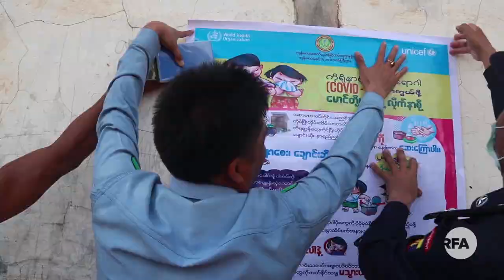ချင်းပြည်နယ်ဝန်ကြီး ဦးစိုးထက်ပြောပြတဲ့ ပလက်ဝဒေသ စစ်ဘေးဒုက္ခသည် အခြေအနေ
■ ချင်းပြည်နယ်၊ ပလက်ဝမြို့နယ်အတွင်းက ကျေးရွာတွေမှာ ဖြစ်နေတဲ့ တိုက်ပွဲတွေကြောင့် ပလက်ဝ နဲ့ ဆမီးမြို့ စိမ့်စင်းကျေးရွာ၊ မီးဇာကျေးရွာတွေကို ထွက်ပြေးခိုလှုံနေကြတဲ့ စစ်ဘေးဒုက္ခသည် တစ်သောင်းကျော်ဟာ ကိုရိုနာဗိုင်းရပ်စ်ကို ကာကွယ်နိုင်မှုမရှိဘဲ လူစုလူဝေးနဲ့ နေထိုင်နေရပါတယ်။

ကျောင်းနေအရွယ် ကလေးငယ်တွေ အများအပြား ပါဝင်နေတဲ့အတွက် ကျောင်းဖွင့်ရာသီမှာ ပညာ ဆက်လက်သင်ဖို့ အခက်အခဲရှိနေပါတယ်။

ပလက်ဝမြို့နယ်၊ ဆမီးမြို့က စစ်ဘေးဒုက္ခသည်တွေကို သွားရောက်တွေ့ဆုံခဲ့တဲ့ ချင်းပြည်နယ်အစိုးရ အဖွဲ့က စည်ပင်သာယာရေး၊ လျှပ်စစ်နဲ့ စက်မှုလက်မှုဝန်ကြီး ဦးစိုးထက်ကို RFA သတင်းထောက် မဝေမာထွန်း က တွေ့ဆုံမေးမြန်းထားပါတယ်။
- Unicode

ခ်င္းျပည္နယ္ဝန္ႀကီး ဦးစိုးထက္ေျပာျပတဲ့ ပလက္ဝေဒသ စစ္ေဘးဒုကၡသည္ အေျခအေန
■ ခ်င္းျပည္နယ္၊ ပလက္ဝၿမိဳ႕နယ္အတြင္းက ေက်း႐ြာေတြမွာ ျဖစ္ေနတဲ့ တိုက္ပြဲေတြေၾကာင့္ ပလက္ဝ နဲ႔ ဆမီးၿမိဳ႕ စိမ့္စင္းေက်း႐ြာ၊ မီးဇာေက်း႐ြာေတြကို ထြက္ေျပးခိုလႈံေနၾကတဲ့ စစ္ေဘးဒုကၡသည္ တစ္ေသာင္းေက်ာ္ဟာ ကို႐ိုနာဗိုင္းရပ္စ္ကို ကာကြယ္ႏိုင္မႈမရွိဘဲ လူစုလူေဝးနဲ႔ ေနထိုင္ေနရပါတယ္။

ေက်ာင္းေနအ႐ြယ္ ကေလးငယ္ေတြ အမ်ားအျပား ပါဝင္ေနတဲ့အတြက္ ေက်ာင္းဖြင့္ရာသီမွာ ပညာ ဆက္လက္သင္ဖို႔ အခက္အခဲရွိေနပါတယ္။

ပလက္ဝၿမိဳ႕နယ္၊ ဆမီးၿမိဳ႕က စစ္ေဘးဒုကၡသည္ေတြကို သြားေရာက္ေတြ႕ဆုံခဲ့တဲ့ ခ်င္းျပည္နယ္အစိုးရ အဖြဲ႕က စည္ပင္သာယာေရး၊ လွ်ပ္စစ္နဲ႔ စက္မႈလက္မႈဝန္ႀကီး ဦးစိုးထက္ကို RFA သတင္းေထာက္ မေဝမာထြန္း က ေတြ႕ဆုံေမးျမန္းထားပါတယ္။
- Zawgyi
လွတ်လပ်တဲ့အာရှအသံ
မြန်မာသတင်းနဲ့ဗီဒီယိုတွေ ကြည့်နိုင်ဖို့